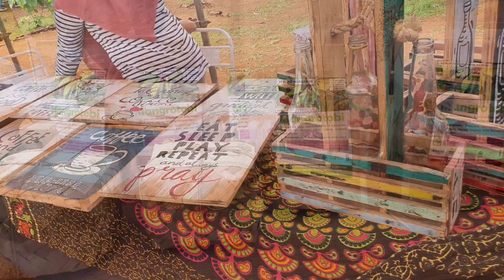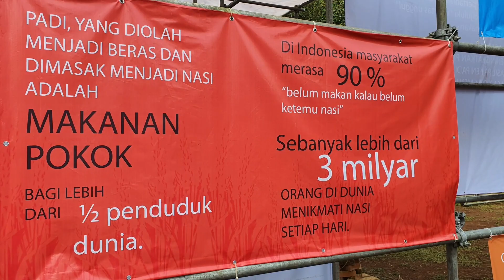Festival Desa Kota 2020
Harus dimulai dengan
Mengkonsumsi Pangan Lokal